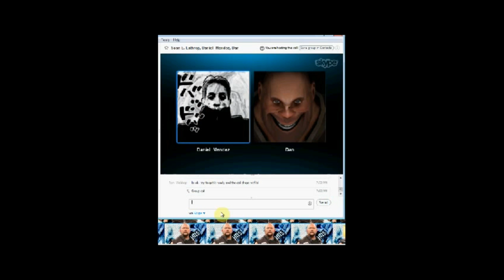TheSkypeShow: Minecraft Survival: Ep.21 Dog Fight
5 dogs leading us back home end up killing each other for no reason

1.st Outro Song: Dreamer by. Kelly Donovan & Axl 'yung Axe' Campbell